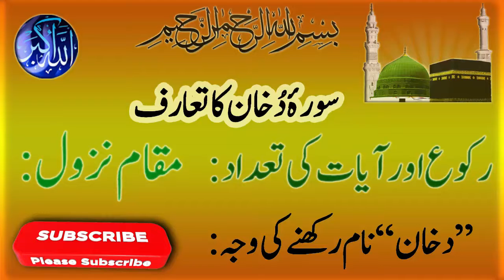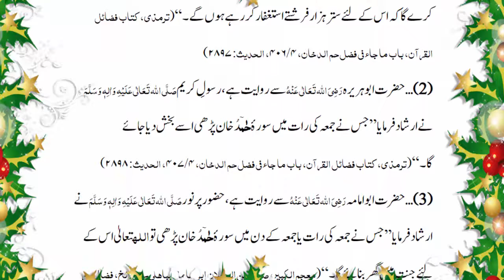44 Al Quran Quran Series surah ka taruf in urdu Introduction to Surah Ad Dukhan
The Holy Qurán is the most widely read book in the history of mankind, a source of immense inspiration, guidance and wisdom for millions of Muslims all over the world. It is the pivotal point of imaan, faith, and integral to the foundations of an Islamic society being the basis of its shariah, Islamic legal injunctions and law. As such one of the aims of Minhaj-ul-Qurán is to ensure a continuous link remains between the body of the Islamic community, the ummah and its heart, the Holy Qurán. It is a book not just to be read, but to be studied, understood and ultimately revered. This paper is an attempt to provide an introduction to the Holy Qurán so that Muslims and non-Muslims alike can have an insight into its complexity but also understand its necessity to the Islamic faith and its importance to the Holy Prophet’s (saw) status. The research regarding this paper is based entirely on the books, lectures and notes of Shaykh-ul-Islam so all credit is due to him for his unending efforts. However since I have had the honor to compile this paper I take the ultimate responsibility of any mistakes that may occur in this compilation, I thus seek forgiveness from Almighty Allah for any errors that may occur.

44. Surah al-Dukhan
This is a Makki Surah and it is fifth in the number of Surahs that begin with HaMim.  It has 59 verses in 3 sections.

The Surah warns about the punishment of Allah. When the punishment will come then no one can avert it.  The division between the righteous and wicked in the Hereafter will be the final decision of Allah.

The Qur'an is the book of warning.
The Day of Judgment is a certainty.
Allah will punish the wrongdoers and He shall reward the righteous.